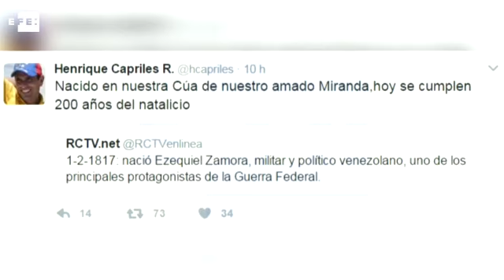Venezuela conmemora los 200 años del natalicio del general Ezequiel Zamora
Caracas, 1 feb (EFE),(Imagen: Jackdwin Sáez).- El Gobierno de Venezuela celebró hoy los 200 años del natalicio del general Ezequiel Zamora, un personaje histórico venezolano que el chavismo considera un "héroe" y a quien el opositor y expresidente del Parlamento Henry Ramos Allup calificó de "negrero" y "esclavista".